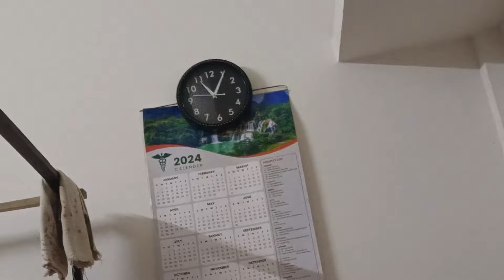মোৰ শহুৰ বাৰিলৈ সকলোকে লৈ গলো/ ঈদৰ পিছত কেনেকৈ 3 খন ঘৰ managed কৰিলোঁ/নানিৰ ঘৰত থাকিলোঁ unplanning